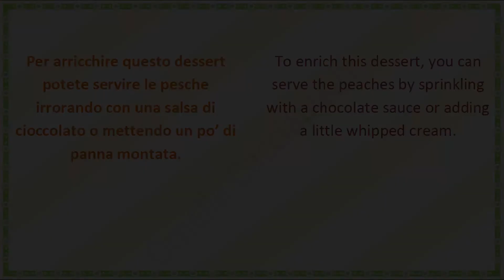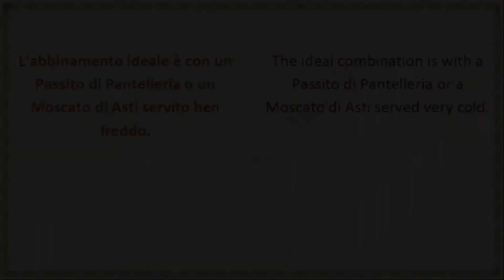Pesche al cioccolato ripiene di amaretti -- Chocolate peaches stuffed with amaretti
00:00 Titolo: Pesche al cioccolato ripiene di amaretti -- Chocolate peaches stuffed with amaretti
00:07 Ingredienti
00:16 Procedimento
00:56 Consigli
01:10 Minerale di coda

Sotto ingredienti per copia-incolla/under ingredients for copy-paste

Ho trovato questa ricetta in un quaderno scritto dalla mamma di mio marito,  modenese da generazioni.
Lei ha trascritto le ricette che le ha insegnato  sua nonna.
Quindi sono ricette antiche , veramente tradizionali, di Modena.
Scrivo  questa ricetta perché’  ho trovato una nota in cui dice che la ha usata per una cena in cui era ospite Pavarotti (prima che fosse famoso). E a Pavarotti piacque tantissimo.
I found this recipe in a notebook written by my husband's mother, from Modena for generations.
She wrote down the recipes which her grandmother taught her.
So they are ancient, genuinely traditional recipes from Modena.
 I write this recipe because I found a note in which she said she used it for a dinner where Pavarotti was a guest (before he was famous). And Pavarotti liked it very much.
Immagine di coda: spessartina, Cina dalla collezione di mio marito
Musica di sottofondo: brano MEMORY by Andrea Michele Vincenti

5 grosse pesche gialle
25 g di burro
200 g di cioccolato in polvere
2 cucchiai di zucchero
10 amaretti secchi
1 tuorlo d’uovo
1 bustina di vanillina
Ingredients for 4 people
5 large yellow peaches
25 g of butter
200 g of chocolate powder
2 spoons of sugar
10 dried amaretti
1 egg yolk
1 sachet of vanillin